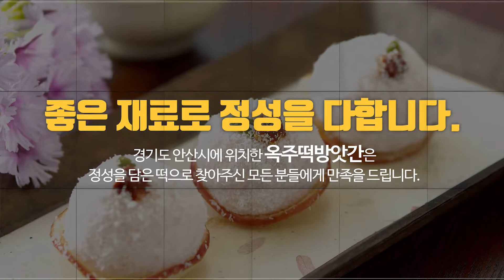안산떡집 옥주떡방앗간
안산답례떡,안산폐백,안산떡집 옥주떡방앗간 입니다.